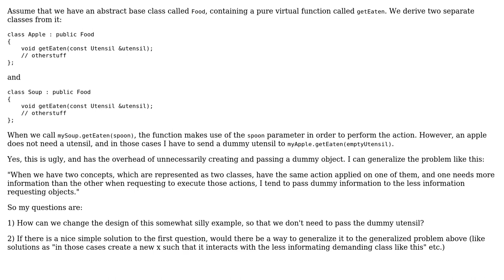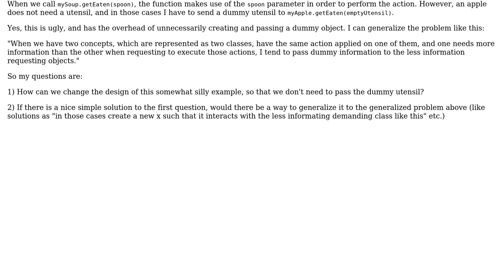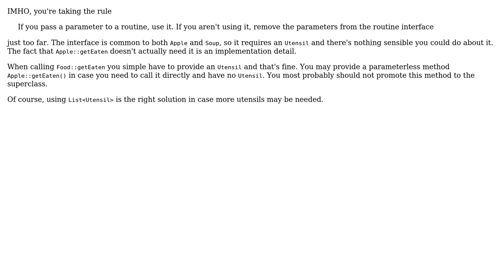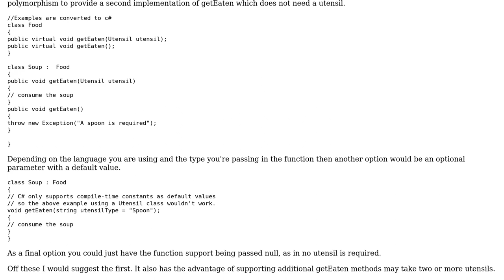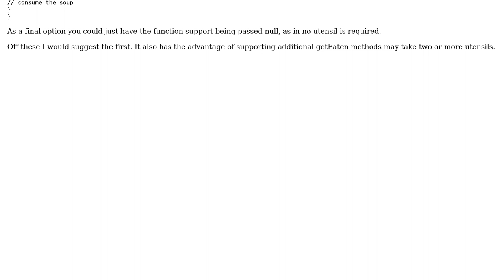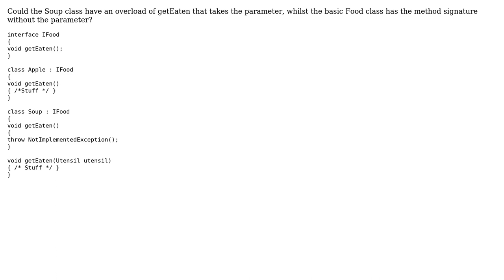Software Engineering: Using all the parameters of a function (6 Solutions!!)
Software Engineering: Using all the parameters of a function

With thanks & praise to God, and with thanks to the many people who have made this project possible! | Content (except music & images) licensed under CC BY-SA | Music | Images & others | With thanks to user tdammers user Oliver Weiler user maaartinus user loudandclear user detly user CdMnky user Andy Hunt and the Stack Exchange Network Trademarks are property of their respective owners. You are responsible for your own actions.